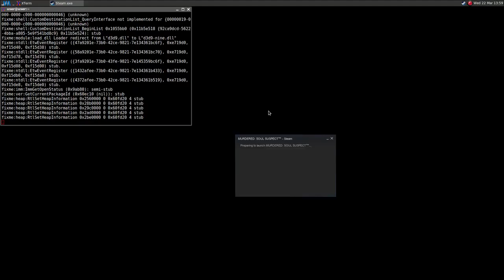Murdered: Soul Suspect ·· Linux Gameplay using Wine Gallium Nine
There are no glitches with Wine Staging or Vanilla Wine

16GB Ram DDR3-1600 cl9
ASRock Fatal1ty p67 Performance
Shitty HDD